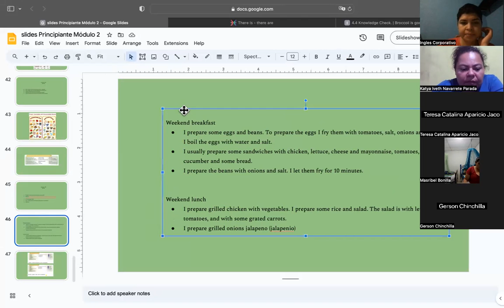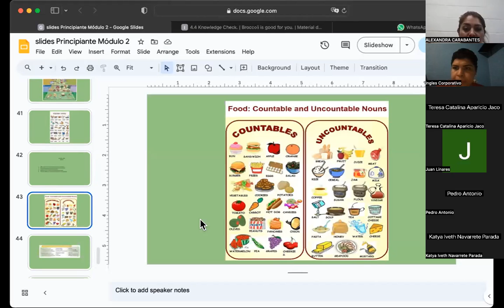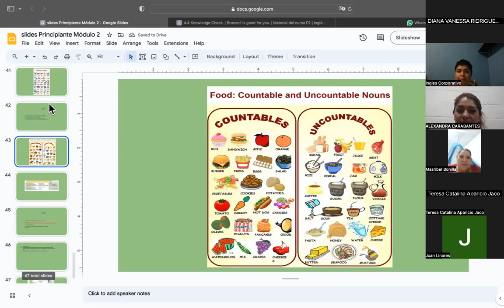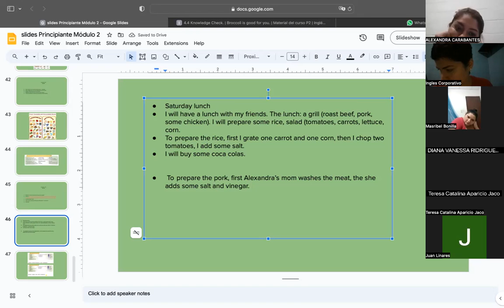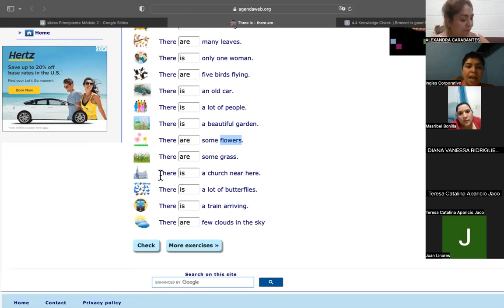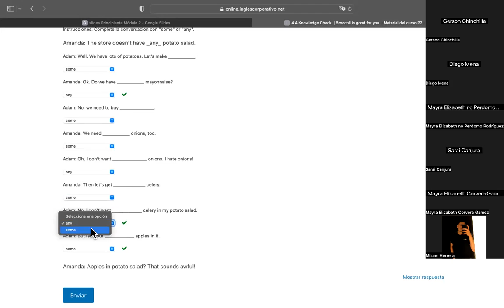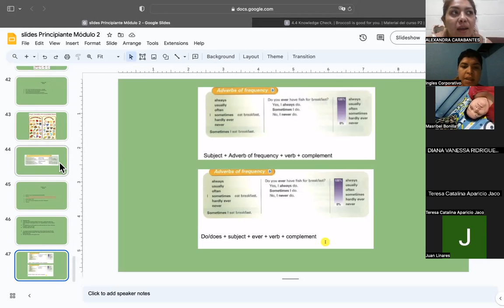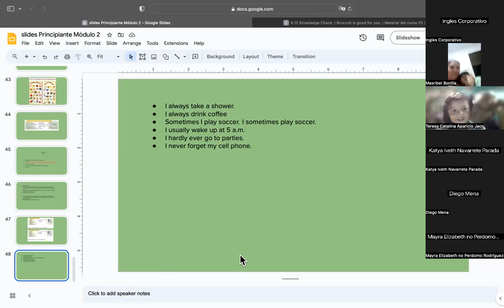SESSION 11-11/10/2023-P2-01-9-10-PM-09-2023-MIRANDA-THERE IS OR THERE ARE